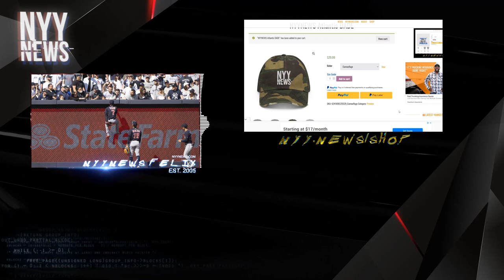Myles Straw Should Be Suspended, 100% At Fault For Riling Up Fans At Yankee Stadium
yankees
guardians
mlb